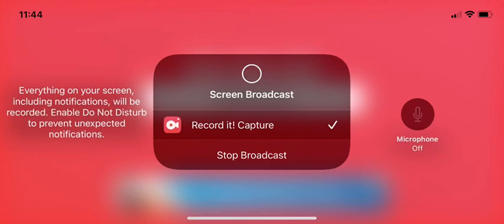Playing escape the dungeon obby